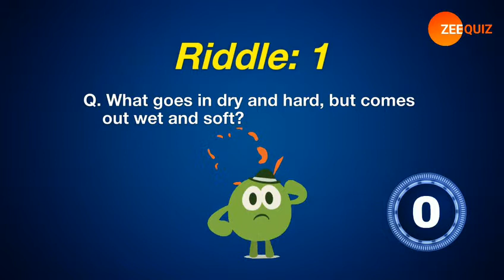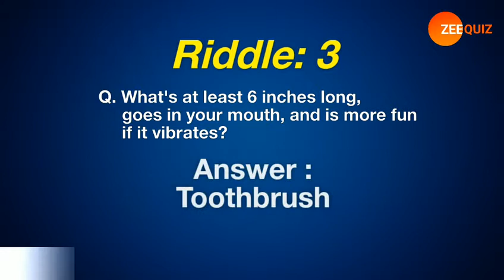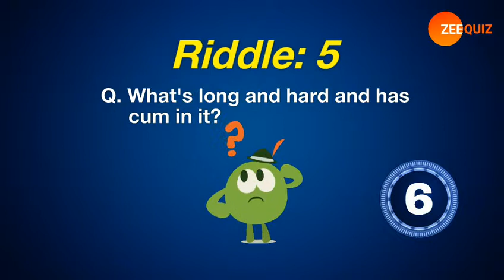Dirty Riddles for Adults Part-1 That Will Prove You Have A Filthy Mind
Zeequiz : Dirty Riddles for Adults : Part-1
That Will Prove You Have A Filthy Mind
These will make you think long and hard.
Warning - be aware these riddles are only suitable for adults, not for kids.